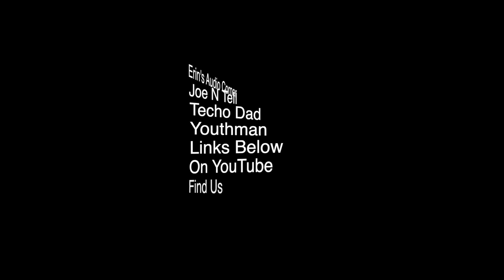Auro Height Speaker Angle And Distance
Auro-3D height speaker layouts are pretty easy on paper to figure out. In practice sometimes it takes rearrangement to make it work out well! If you have any questions or comments to further the discussion leave them in the comments section! We try to read everyone!